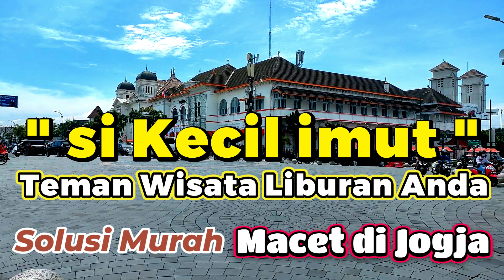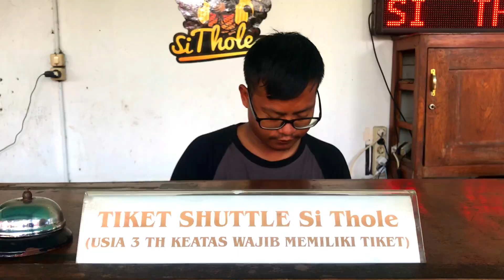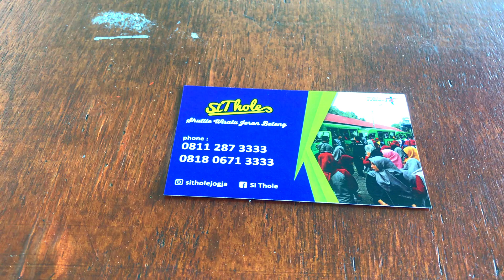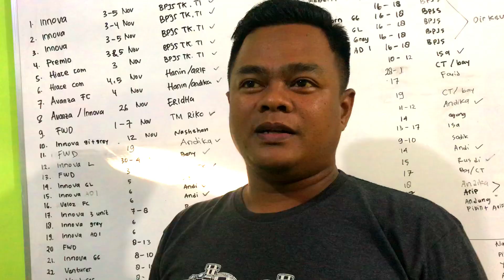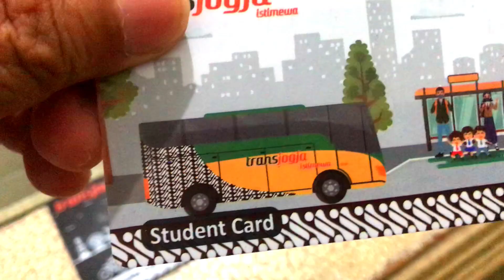wisata jogja terbaru! Menuju Malioboro Yogyakarta Kraton dan Tamansari !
wisata jogja terbaru Menuju Malioboro Kraton Tamansari ! jelajah Yogyakarta dengan Murah Meriah